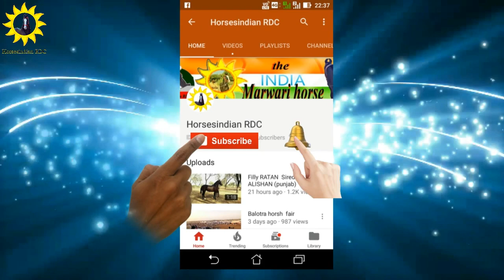Stallion Marwadi rajtilak 64+ Giriraj Sinh Vaghela Deodar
Marwadi Kathiyawadi Indian Horse